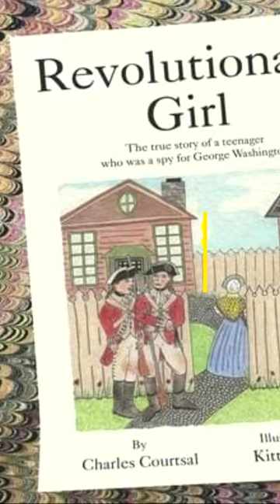Strange Facts About Kids from History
Explore the astonishing stories of extraordinary children from history, including King Tutankhamun, the youngest pharaoh; Emperor Puyi, the last emperor of China; and Sybil Ludington, the teenage revolutionary who changed the course of American history. Prepare to be amazed by these strange facts about remarkable kids!